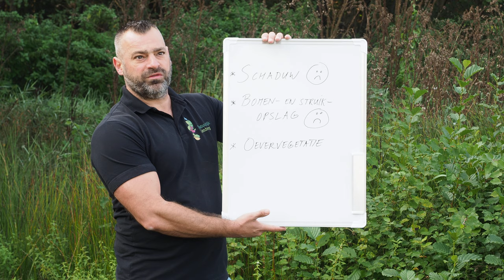Amfibieënpoel kleinschalig onderhoud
Beheertips voor amfibieënpoelen die kleinschalig onderhoud vragen.

Gemaakt voor ANLb-deelnemers met poelen in september 2020.

Veldmedewerker in beeld: Pieter Puts
Film: Harm Kossen, Pieter Puts en Paulien Sijbers